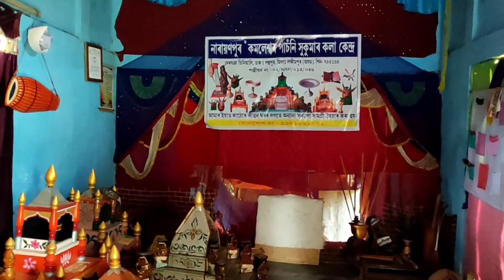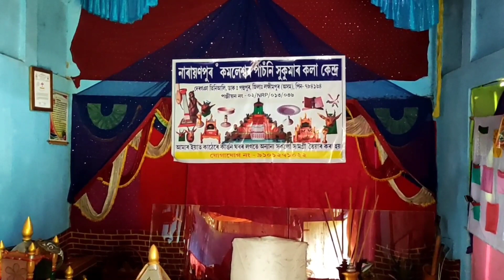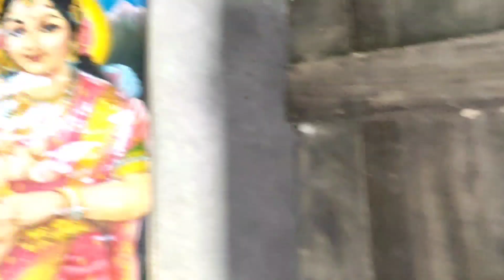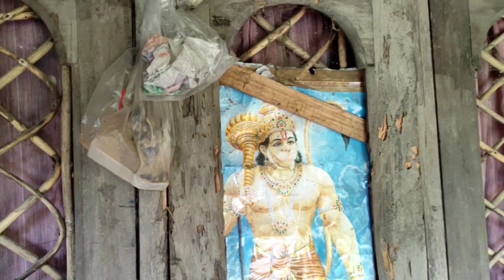শ্ৰীযুত বোধেন পাচনিনাৰায়ণপুৰ ৺কমলেশ্বৰ পাচনি সুকুমাৰ কলা কেন্দ্ৰ#Mr Bodhen Pachani#Narayanpur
শ্ৰীযুত বোধেন পাচনি নাৰায়ণপুৰ ৺কমলেশ্বৰ পাচনি সুকুমাৰ কলা কেন্দ্ৰ

দেৰগঞা তিনিআলি, ডাক:- পদ্মপুৰ, জিলা:- লখিমপুৰ (অসম), পিন:- ৭৮৪১৬৪

পঞ্জীয়ন নং :- ০২/NRP/০১৩/০৩৬

আমাৰ ইয়াত কাঠেৰে কীৰ্ত্তন ঘৰৰ লগতে অনান্য সকলো সামগ্ৰী তৈয়াৰ কৰা হয়।

যোগাযোগ নং :- ৯১০১২৭১০২২
#শ্ৰীযুত বোধেন পাচনিনাৰায়ণপুৰ ৺কমলেশ্বৰ পাচনি সুকুমাৰ কলা কেন্দ্ৰ#Mr Bodhen Pachani#Narayanpur#LAKHIMPUR#ASSAM